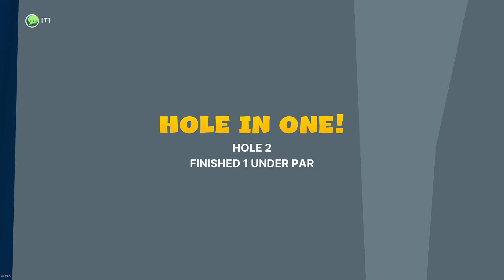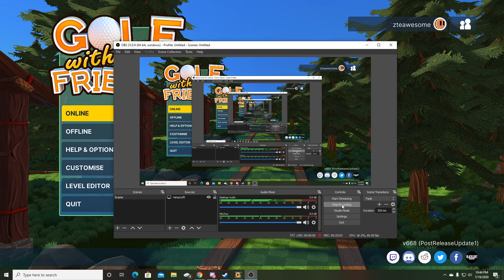gwf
super cool content